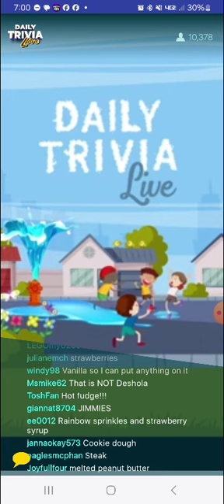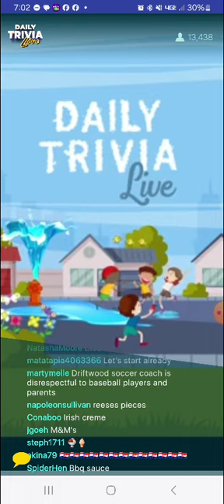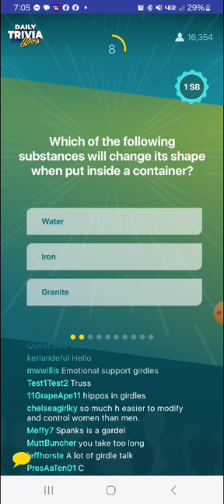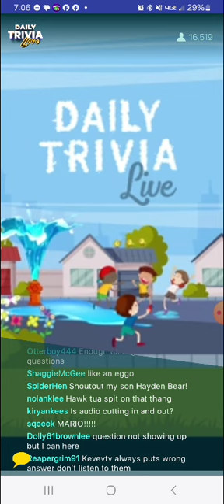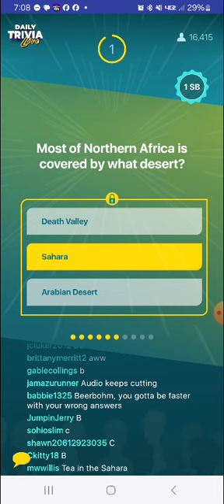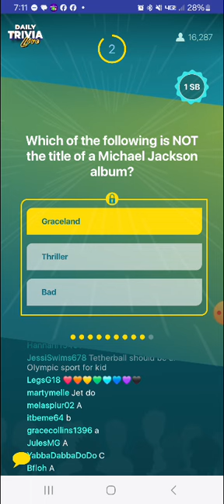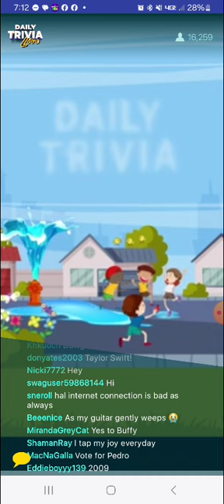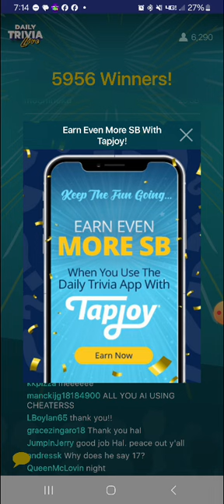Swagbucks Daily Trivia Live 8.6.2024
Swagbucks Daily Trivia Live with BRIEFSWAGGER.

Today's Theme: General Knowledge